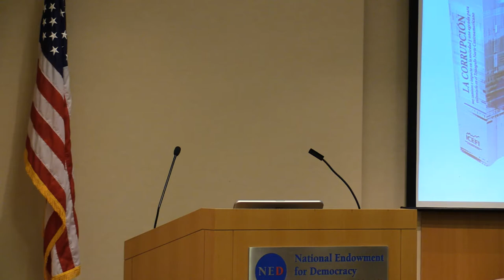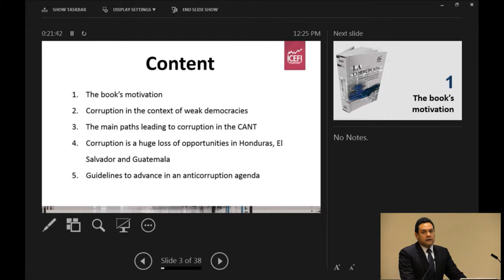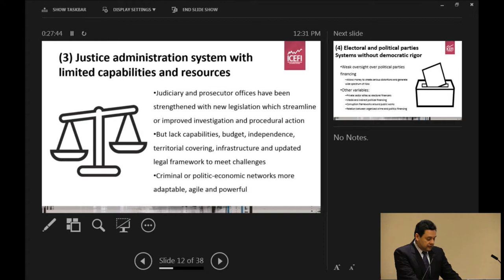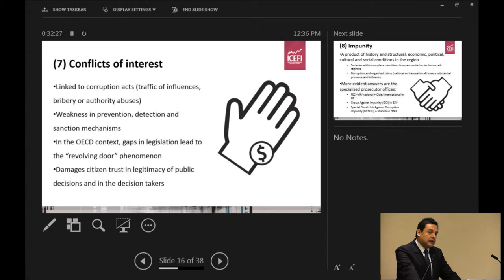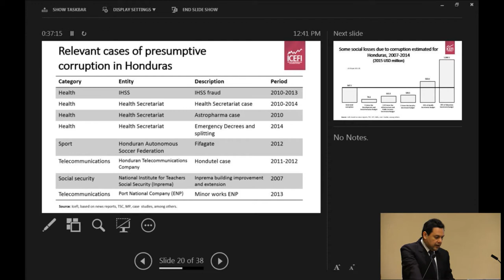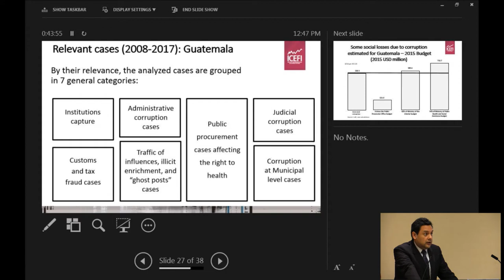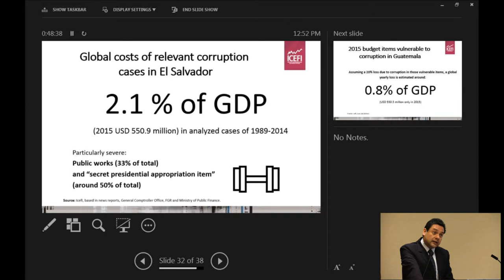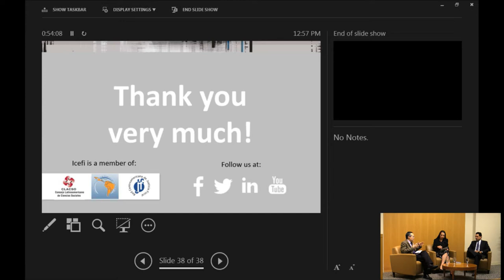Corruption in Central America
Join us for a discussion of the newly released report, Corruption: Its Path and Impact on Society and an Agenda to Combat It in the Northern Triangle of Central America, produced by the Central American Institute for Fiscal Studies (ICEFI), a NED grantee.

The report is a comparative study of the relationship between corruption and democracy in the Northern Triangle countries of El Salvador, Guatemala, and Honduras. While the twin challenges of corruption and impunity are widely understood to undermine confidence in public institutions, the rule of law, and democratic governance, ICEFI’s new report moves beyond generalities and highlights the main paths of corruption within each state. The report quantifies the social costs of corruption - for example, highlighting the percentage of different Ministries' budgets lost to specific corruption cases or schemes, and its impact on public goods and services.